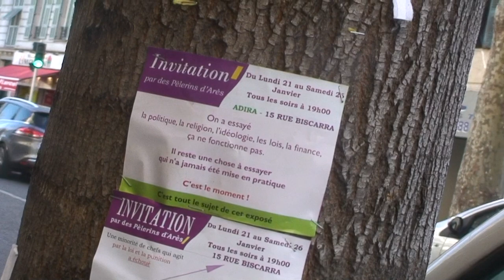astrôpôtes affiché a Riquier la 5 qui est la 4 du coup !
BST du CGT ou Bienvenue Sur Teleternel Du Conseil Glactique Temporel !

   IL s'agit la d'une lettre qui s'adresse a Michel Potay pour le remercier

   D'exister car je pensais être le dernier prôphète non reconnu après Colluche

   Mais en fait c'est toi et tu est reconnu = j'ai adoré le film et j'ai commencé

   La lecture de la révélation d'ARES = Divin/Béni ! Ma première révélation a eu

   Lieu a NICE le 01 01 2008 CT un Lundi vers la 11 ème heure a Garibaldi 2 rue neuve

   Ancienne cave Riccord car la veille j'avais chanté " PAPA du CIEL "

  Cela a fait 10 ANS Mardi 1 01 de l'an de grâce 0000 = on efface tout et on re-com-an-ce !

  les tracts sont bien aussi j'en ai distribué quelques uns !( et scanés pour FB !)